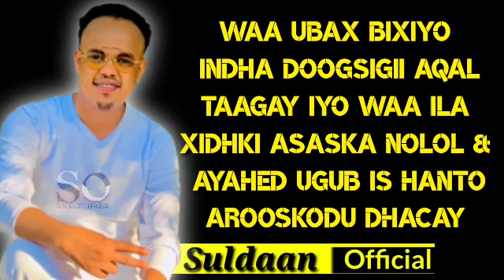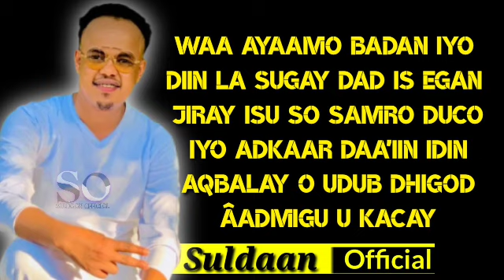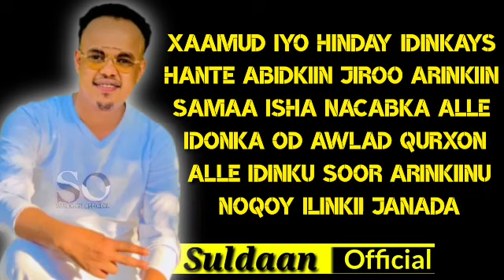MUKHTAAR BEEROF ISHA NACABKA HEES CUSUB 2021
MUKHTAAR BEEROF ISHA NACABKA,